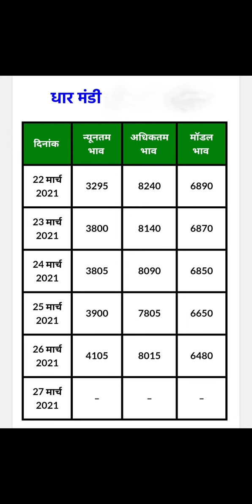आप जान सकते है कि इस हफ्ते 22 मार्च, सोमवार से लेकर 27 मार्च, शनिवार तक डॉलर_चना_भाव chana bhav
आप जान सकते है कि इस हफ्ते 22 मार्च, सोमवार से लेकर 27 मार्च, शनिवार तक आपके एरिया की कौन सी मंडी में डॉलर चने का भाव कितना अधिक या कितना कम रहा